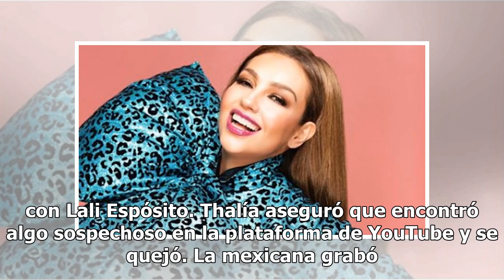Explota Thalía contra YouTube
La cantante Thalía reclamó a YouTube por las reproducciones que tiene su reciente sencillo "Lindo pero bruto", tema que grabó con Lali Espósito. Thalía aseguró que encontró algo sospechoso en la plataforma de YouTube y se quejó. La mexicana grabó una "historia" en Instagram en la que puso en duda el...